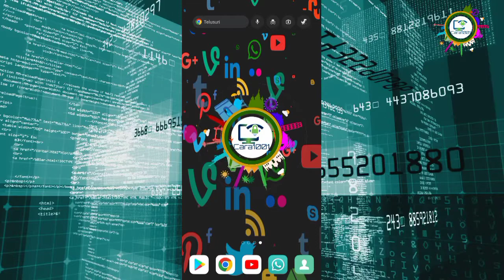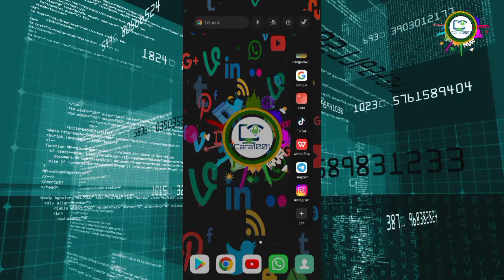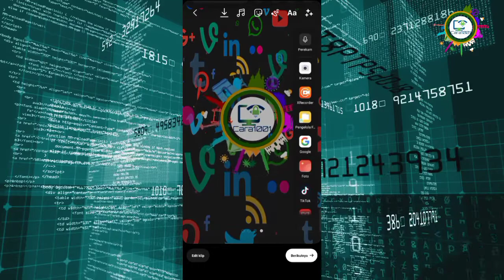Cara membuat reel di instagram 2023